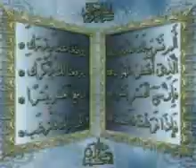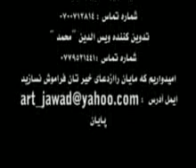پیروان واقعی مهدی چه کسانی هستند سخنران استاد عبدالظاهر داعی حفظه الله